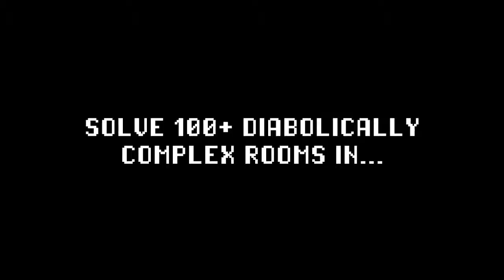Warlock's Tower - Developed by Midipixel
Warlock's Tower is overall well developed, and it definitely shows; the gameplay is smooth, and the puzzles are carefully crafted.  What you get is a challenging but fair experience layered under a bundle of silly and retro enjoyment. Retro is a common and almost diluted theme in many indie titles nowadays, but in this case, it's pulled off extremely well and looks beautifully authentic.  While the price point is a little steep for what seems like a simple old-school puzzler, there is a lot of depth and mechanics to make it worth it for those who can appreciate good design.